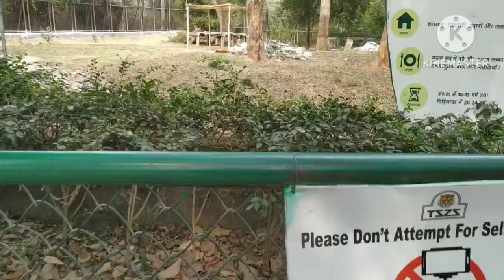Tata steel zoological park🏞️Zoo in jamshedpur, jharkhand 🦚